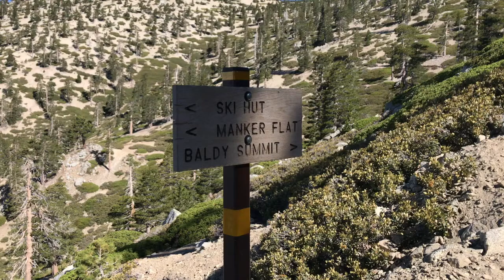Let's hike Mt. Baldy!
Stephanie, Anthony, Joe, Shannon, John, Bre, Danielle, and I summit Mt. San Antonio. We hiked up Baldy Bowl Trail and descended via Devil's Backbone Tr. Thank you, everyone!